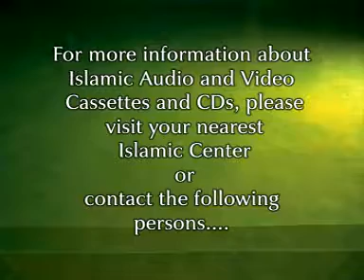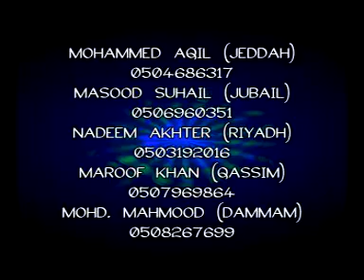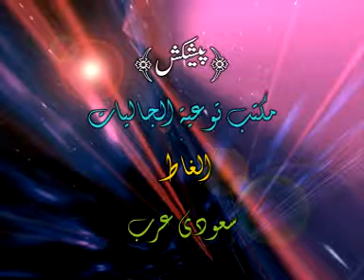TAUBA KI AHMIYAT By Shaikh Maqsood Ul Hassan Faizi